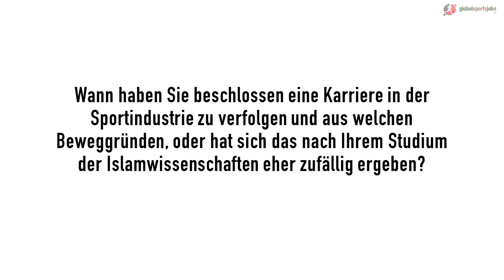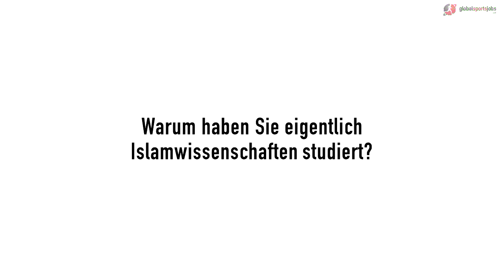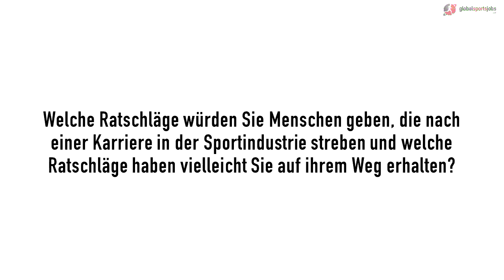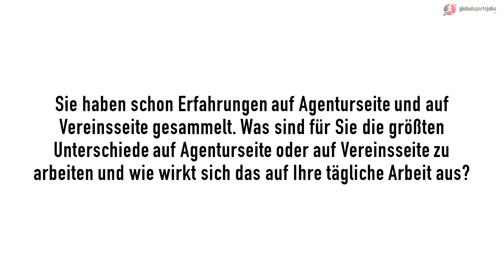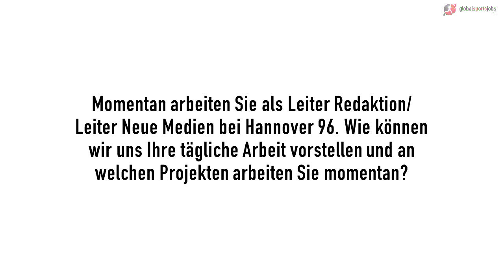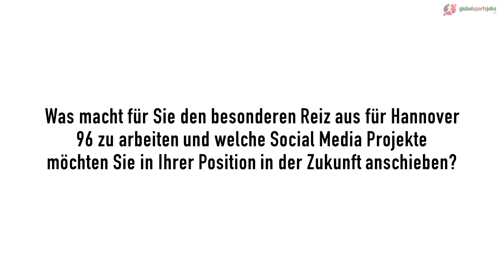Oliver Rickhof, Leiter Redaktion/ Leiter Neue Medien, Hannover 96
Mit einem Studium der Islamwissenschaften in der Sportindustrie erfolgreich?

Oliver Rickhof zeigt, wie es geht und rät, "nicht immer den ganz geraden Weg zu gehen, sondern auch den Mut zu haben, einen kleinen Schlänker in seiner Karriere zu machen, und trotzdem nicht seine Ziele aus den Augen zu verlieren".

Zudem spricht Oliver Rickhof über den Unterschied zwischen der Arbeit auf Agenturseite, im Vergleich zur täglichen Vereinsarbeit, den Reiz für Hannover 96 zu arbeiten, sowie seine zukünftigen Pläne mit seinem Verein Hannover 96.